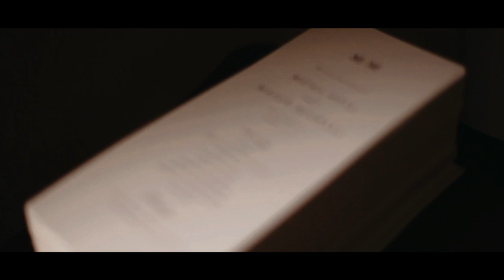The Olsgard's | Wedding Video | Decorah, IA